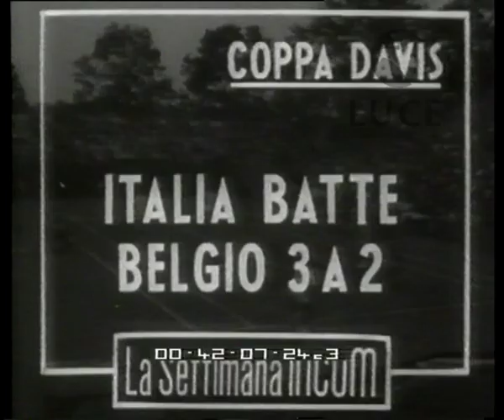Coppa Davis. Italia batte Belgio 3-2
Descrizione sequenze:fasi dellincontro di doppio ; pubblico segue l'incontro e applaude ; i giocatori si stringono le mani al termine dell'incontro ed escono dal campo ;